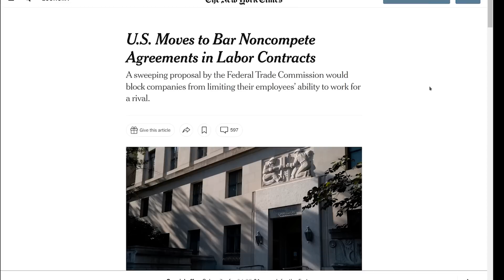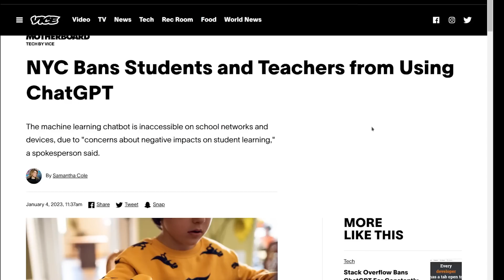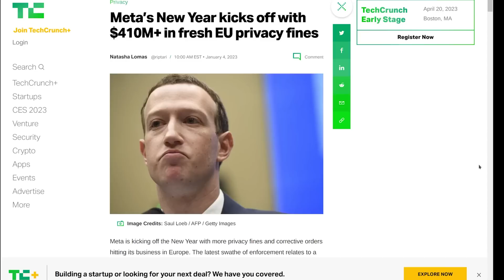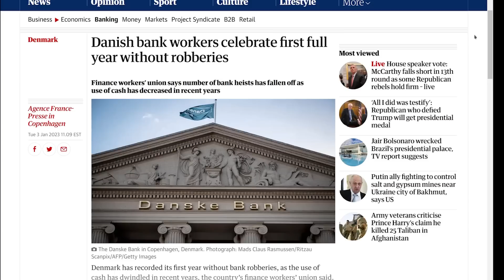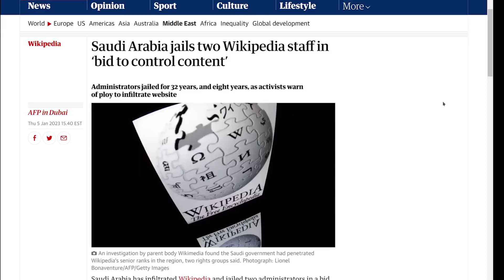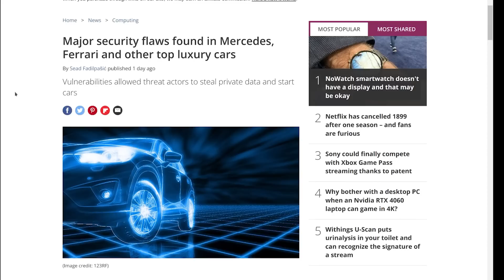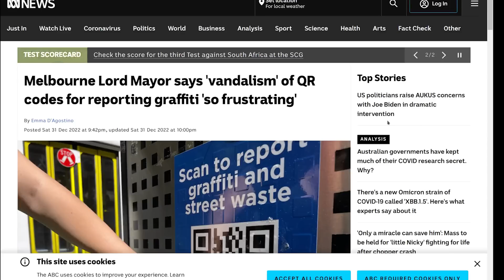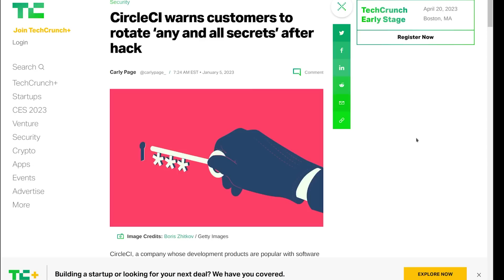The Level1 Show January 10 2023: Patch Your Wordmess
0:00 - Intro
1:51 - U.S. Moves to Bar Noncompete Agreements in Labor Contracts
3:38 - Watching prawn now requires age verification in LA. because of new law
6:10 - NYC Bans Students and Teachers from Using ChatGPT
7:43 - Coinbase Reaches $100 Million Settlement With New York Regulators
8:43 - Meta’s New Year kicks off with $410M+ in fresh EU privacy fines
9:33 - Internet providers warn against EU plans to make Big Tech cover telcos costs
10:53 - Danish bank workers celebrate first full year without robberies
13:14 - UK PM Rishi Sunak to propose compulsory math up to the age of 18
15:57 - Saudi Arabia jails two Wikipedia staff in ‘bid to control content’
17:20 - Hundreds of WordPress sites infected by recently discovered backdoor
18:21 - Major security flaws found in Mercedes, Ferrari and other top luxury cars
20:04 - Major Private Torrent Sites Have a Security Disaster to Fix Right Now
20:54 - Key bitcoin developer calls on FBI to recover $3.6M in digital coin
21:40 - Melbourne Lord Mayor says 'vandalism' of QR codes for reporting graffiti 'so frustrating'
22:26 - Ransomware gang apologizes, gives SickKids hospital free decryptor
23:08 - Cyberattack shutters the Guardian's office for a month
23:55 - Slack's private GitHub code repositories stolen over holidays
24:59 - CircleCI warns customers to rotate ‘any and all secrets’ after hack

Check us out online at the following places!